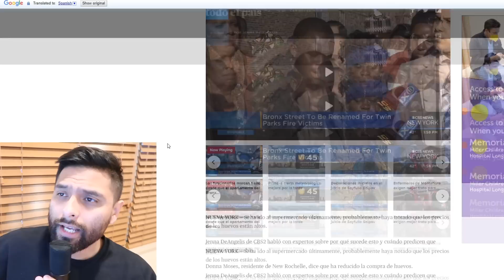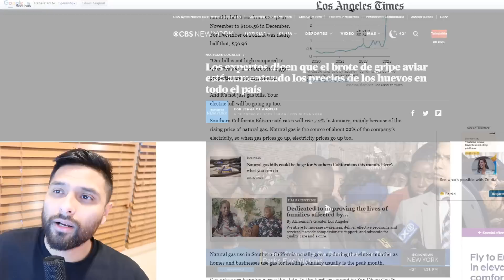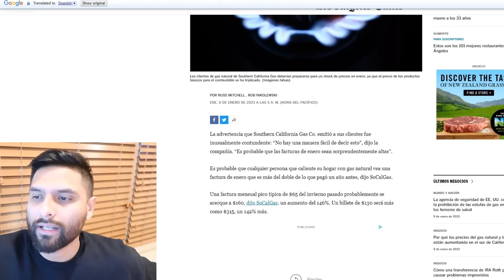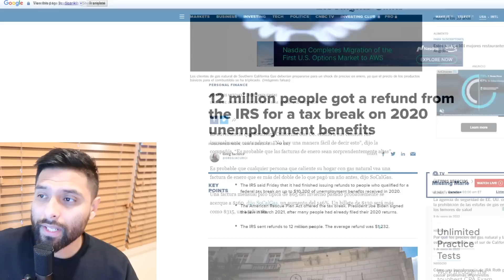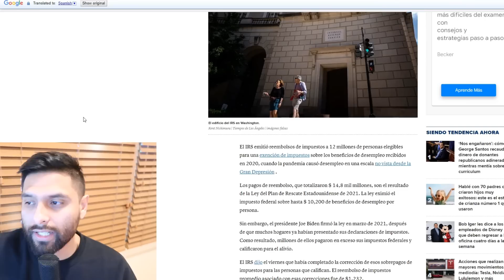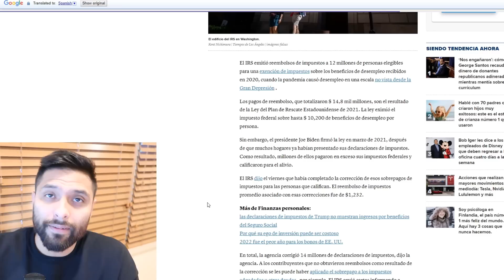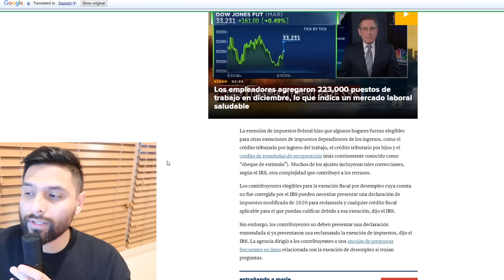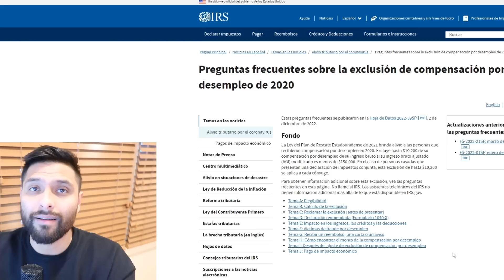Actualizacion DEL IRS SOBRE LOS $10,200 - IRS ACABA DE MANDAR $1232 A 12 MILLONES DE PERSONAS